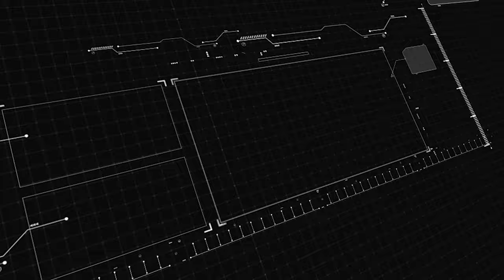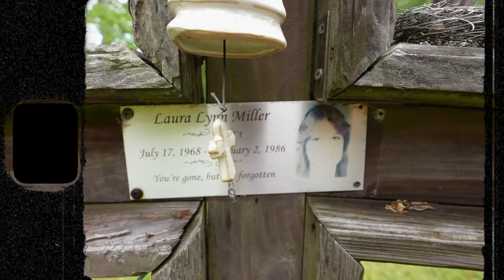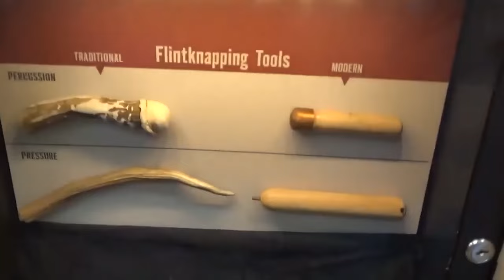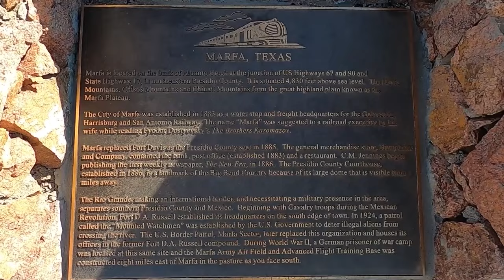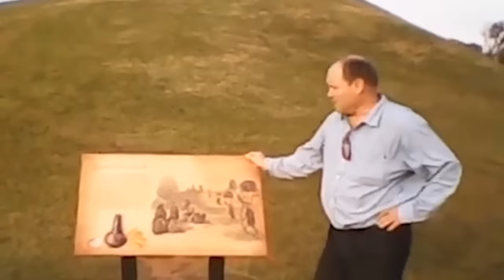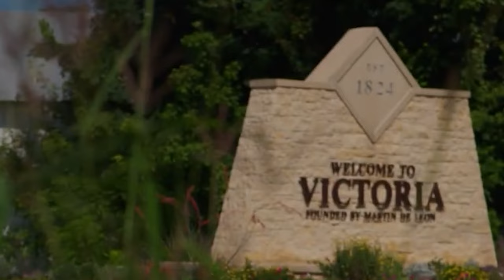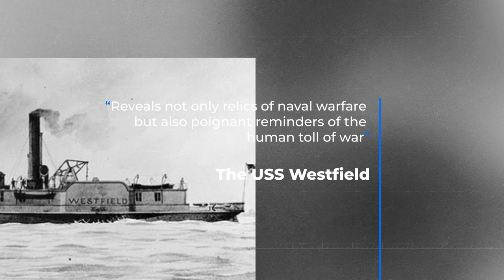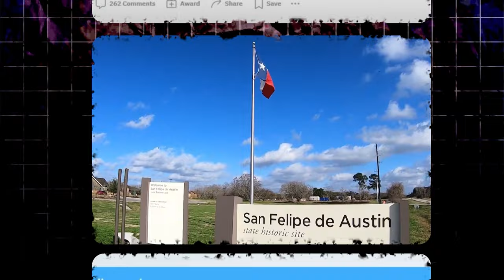Scientists Reveal That TEXAS Is NOT What We Were Being Told!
Scientists Reveal That Texas Is NOT What We're Being Told!. Beyond its well-known cowboy culture and oil-rich landscapes, Texas holds a treasure trove of hidden secrets waiting to be discovered. From rolling hills to desert expanses, coastal plains, and breathtaking canyons, the state boasts diverse landscapes and natural wonders. Recently, scientists revealed that Texas is not what we're being told. Join us as we delve into the scientific revelations that suggest Texas has more to reveal than meets the eye..